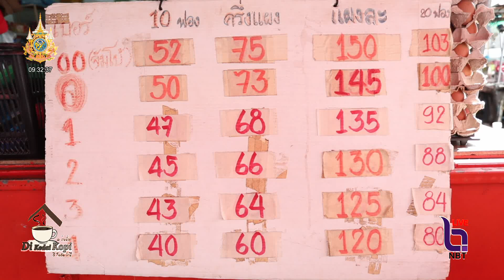สำรวจราคาไข่ไก่ ไข่เป็ด ปรับลดราคาลงมาเท่าเดิมแล้ว